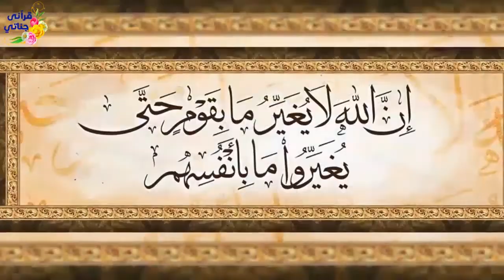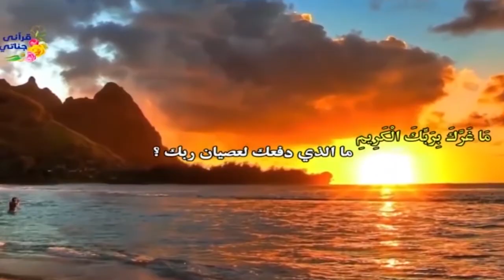قصص واقعية ممتعة عن حسن الخلق و السعادة الاسرية 1